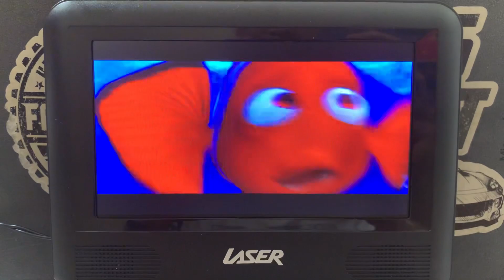Finding Nemo (2003) Barracuda Attack Scene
0:17 Huh

0:22 Barracuda

0:36 Save your self